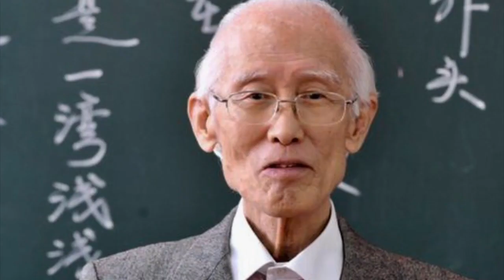江湖上 詩 余光中 曲 ＰＣ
Taiwanese poet and writer passed away on 12/14/17, at the age of 90.
This is a poem I put to music a few years ago.
The poem was inspired by Bob Dylan's lyrics to "Blowing In The Wind"
Rest in peace, Yu Guangzhong...

江湖上     余光中  詩

一雙鞋   能踢幾條街
一雙腳   能換幾次鞋
一口氣   嚥得下幾座城
一輩子   闖幾次     紅燈

一雙眼   能燃燒到幾歲
一張嘴   吻多少次酒杯
一頭髮   能抵抗幾把梳子
一顆心   可以年輕幾回

答案啊     答案
在茫茫的風裡...

為什麼信總在雲上飛
爲什麼車票總在手裡
爲什麼惡夢在枕頭下
爲什麼抱你的是大衣

一片土   算不算你的國
一座島   算不算你的家
一眨眼   算不算你的少年
一輩子   算不算     永遠